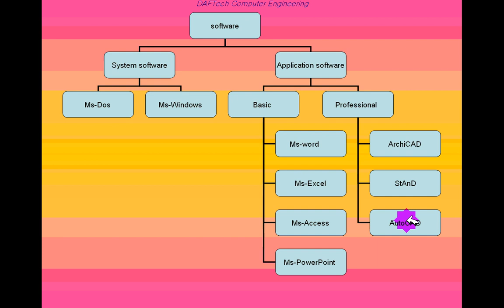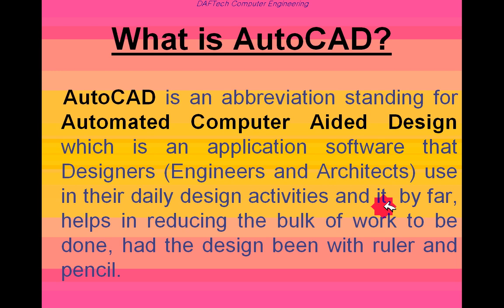(00) AutoCad Tutorial in Amharic (አውቶካድ ቱቶሪያል)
AutoCad Amharic Tutorial
AutoCad Tutorial in Amharic (አውቶካድ ቱቶሪያል) 0 0
We look forward to hearing feedback from you. Comment and like videos!